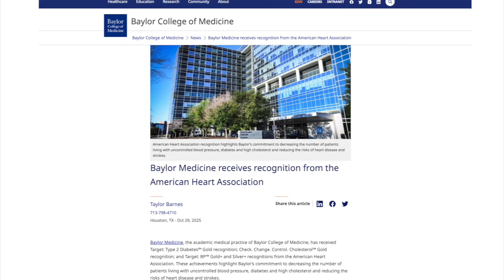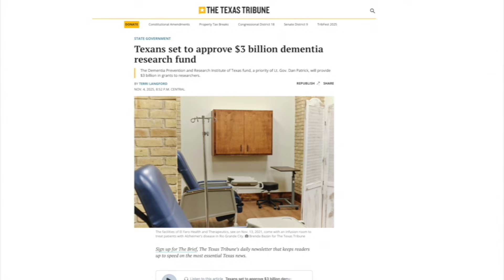Dr. Klotman's Video Message - Week 294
Baylor College of Medicine's Dr. Paul Klotman is joined by Dr. Carolyn Smith and Dr. Huda Zoghbi to talk about the realities of how much time it takes to bring an idea to treatment, along with the importance of mentorship and support.